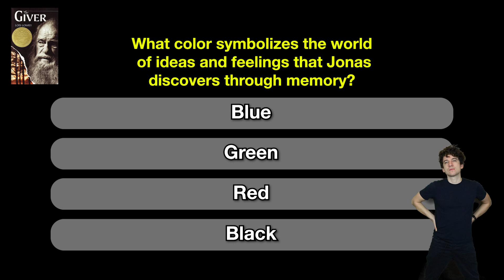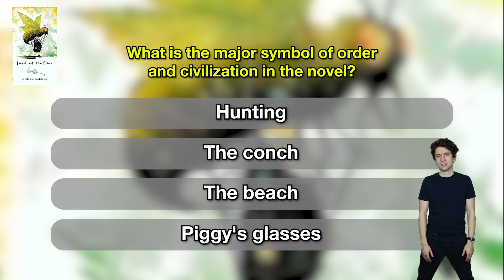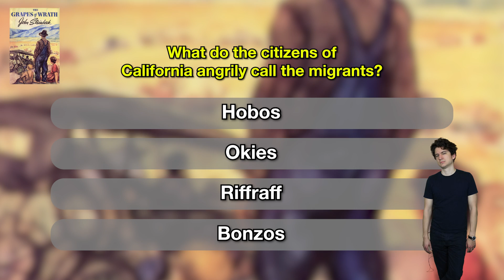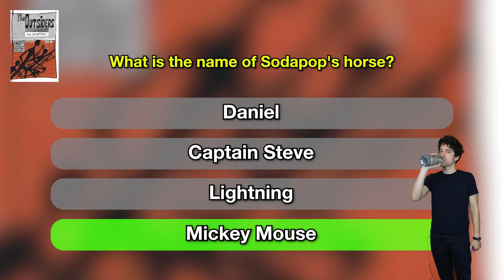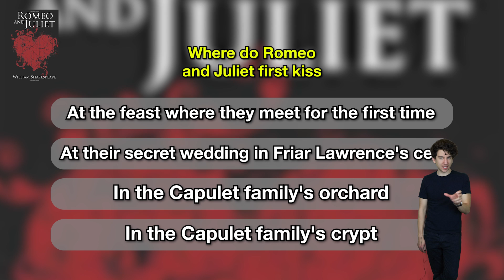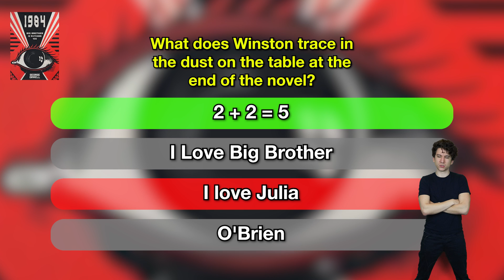i suck at english apparently lol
I got merch!
Follow these too, if ya want!